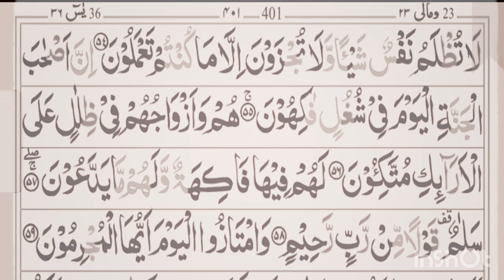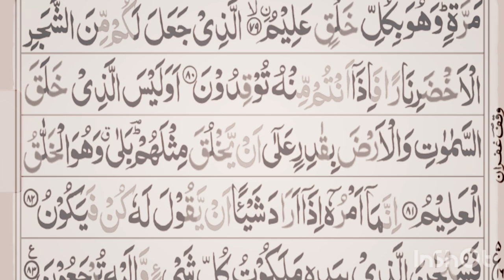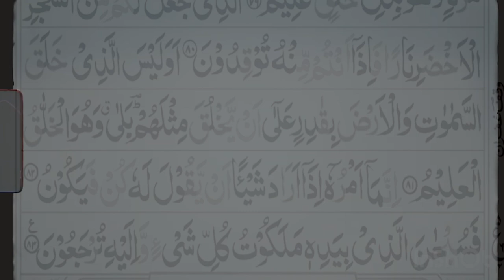Surah Yasin ( Yaseen ) | Quran Tilawat Beautiful Voice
Surah Yasin Full | Beautiful Quran Recitation| Quran  | Quran Tilawat